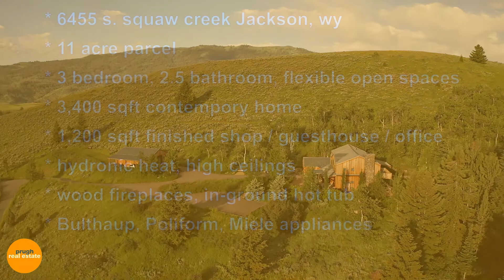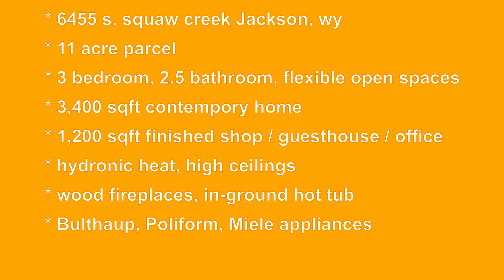6455 South Squaw Creek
Find peace and privacy on this nearly 11 acre sanctuary in Game Creek. The 3,400 sqft contemporary home is impeccably appointed with top-of the line amenities including: radiant heat, Bulthaup and Poliform kitchen cabinets with Miele and Sub-Zero, Ann Sachs tile, Rocky Mountain Hardware, Marvin Windows, and custom steel and fir bookshelves and cabinetry. The exterior is clear cedar with custom stone work and standing seam zinc roof. The 1,200 sqft finished accessory shop offers two separate rooms to use for a guest home, offices, shop space or custom car storage.